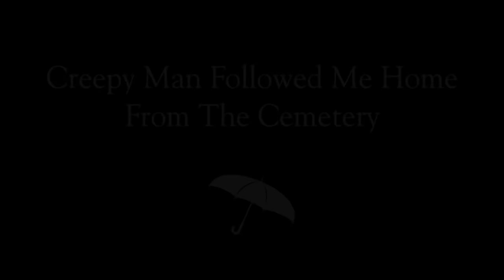Creepy Man Followed Me Home From Cemetery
This is a True Scary Horror Story Animation

Story Submitted By Kelsey J
Thank you for sending me this story.

Animation by Seung Gi Baek